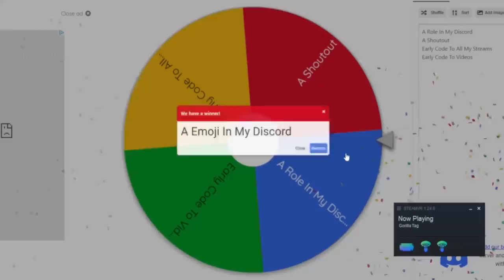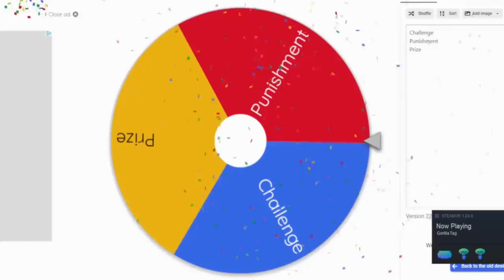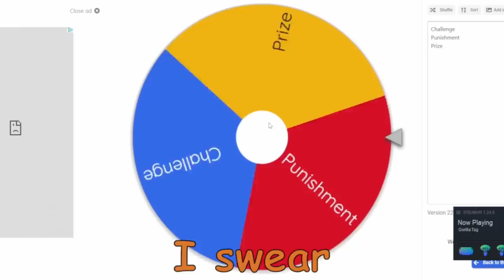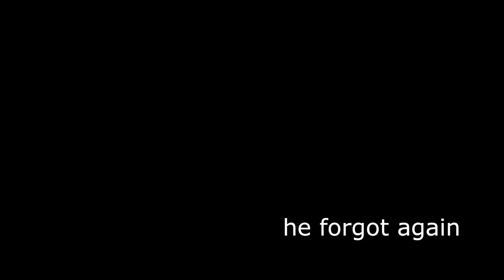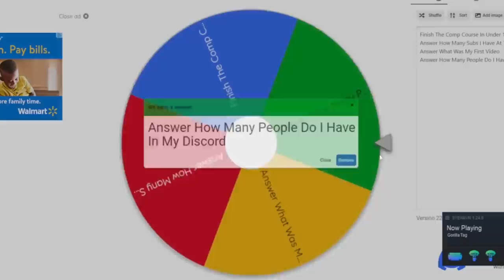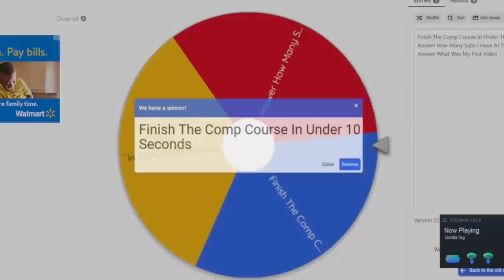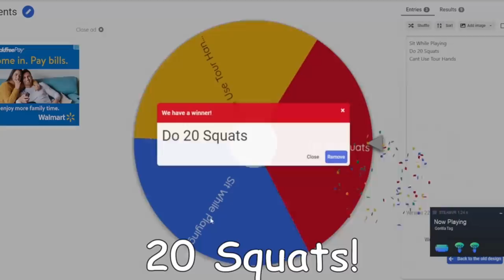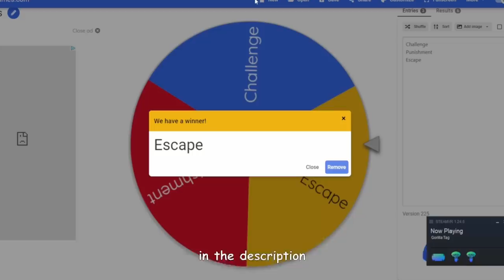Find The Right Button To Escape In Gorilla Tag!!!